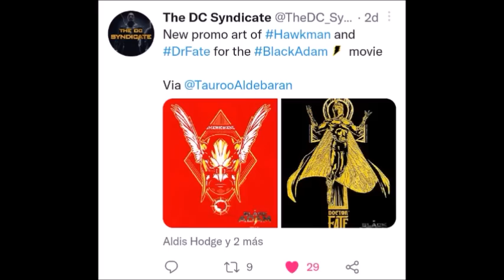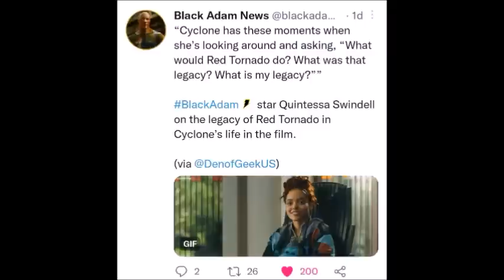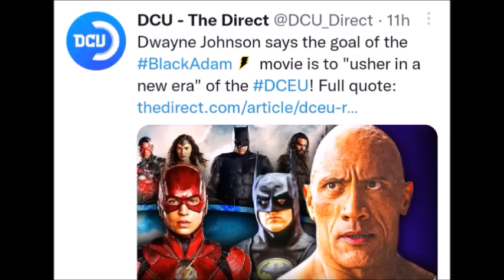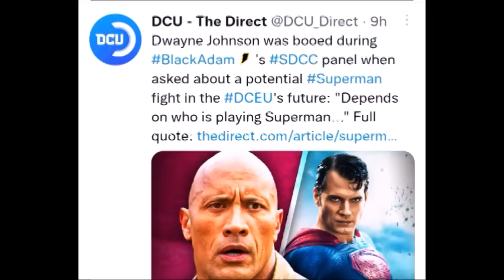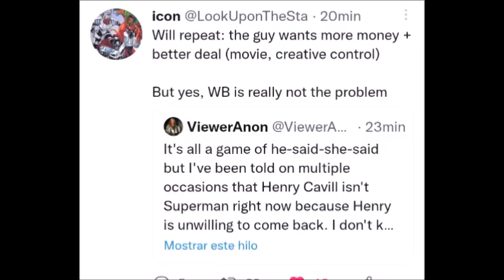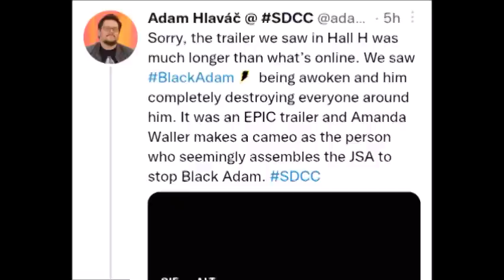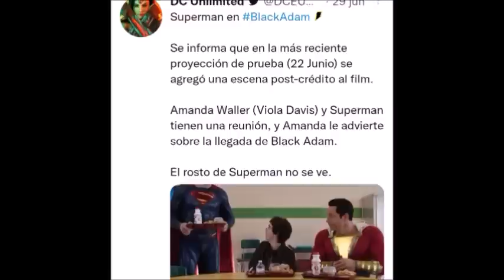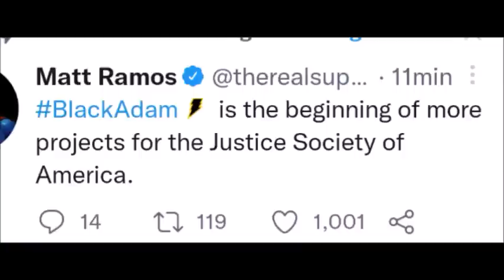Superman Post Créditos Black Adam? JSA y Amanda Waller Confirmada! Spin-Offs! Hawkgirl? SDCC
BUENO GENTE! Finalmente analizamos la información sobre Black Adam llegada durante la SDCC! Confirmación de Spin-Offs? Hawkgirl existe en el DCEU! Porqué no hay Superman de Hnery Cavill? Amanda Waller trabaja con la JSA! La escena post créditos es real? Superman?